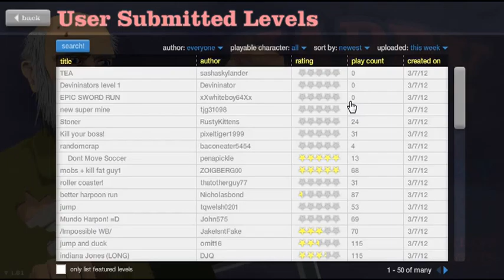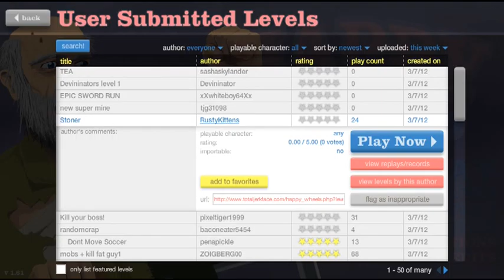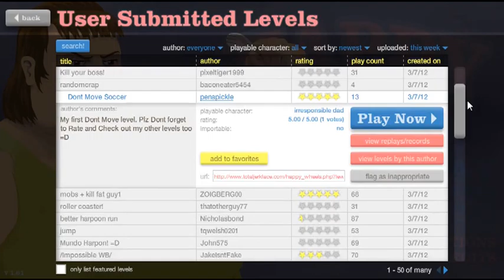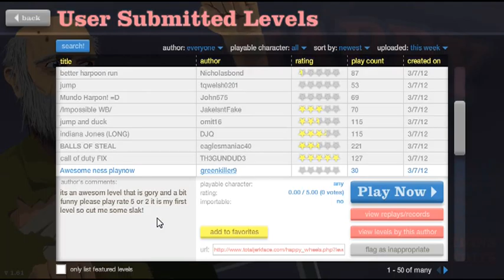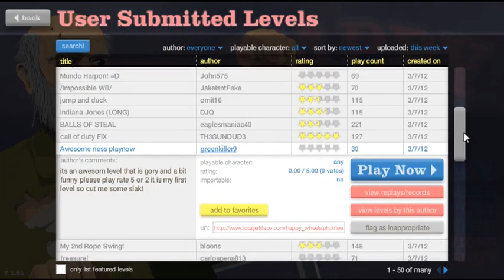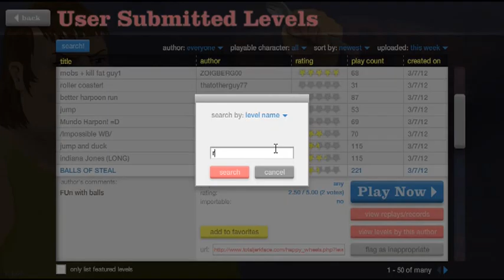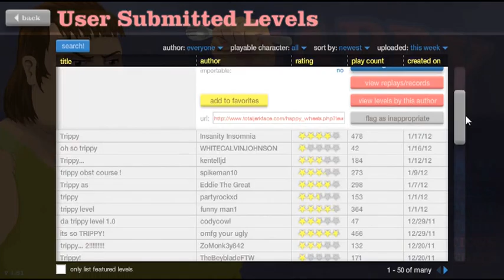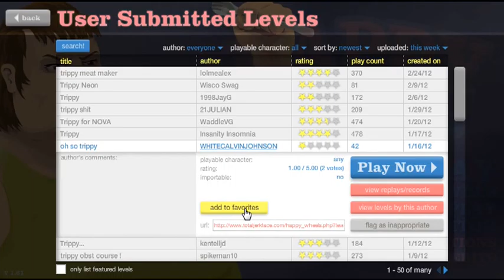Happy Wheels Episode 10